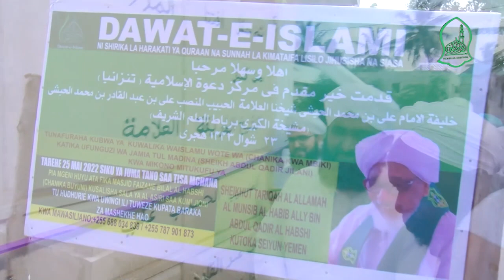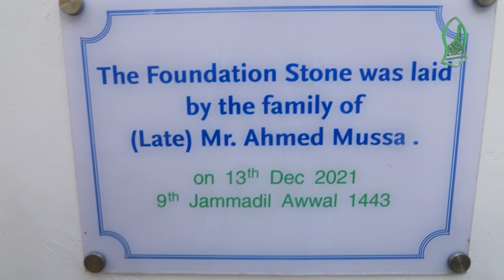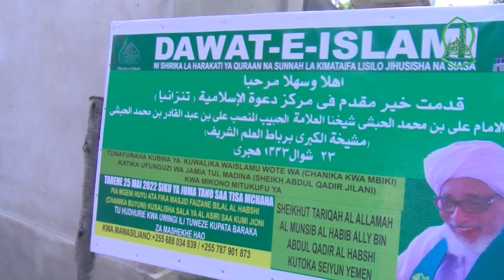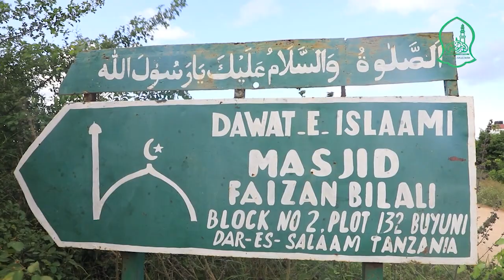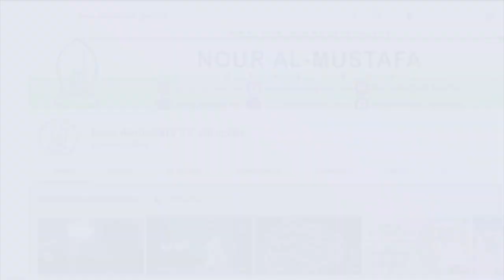AL-HABIB ALLY BIN ABDULQADIR AL-HABSHY AKIFUNGUAI CHUO CHA DAAWAT ISLAMI CHANIKA - DAR-ES-SALAM.